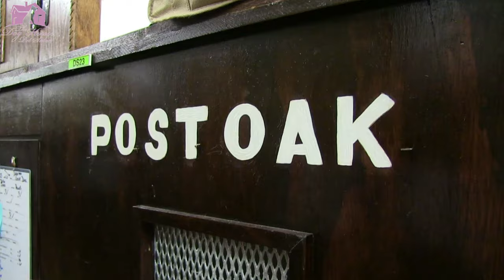The Dog House Pet Salon Boarding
The Dog House Pet Salon in Houston - Boarding